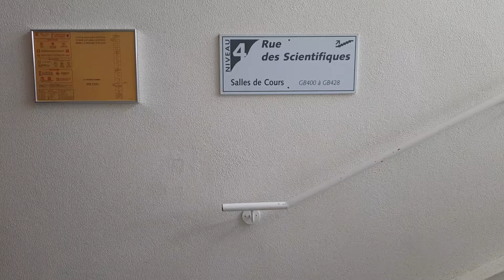Lycée rosa parks 3ème étage couloir anglais